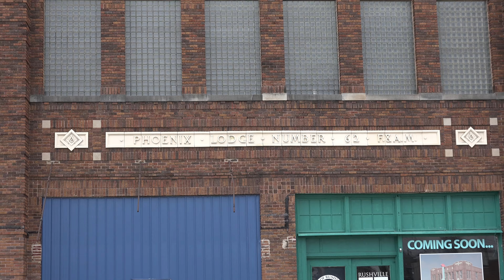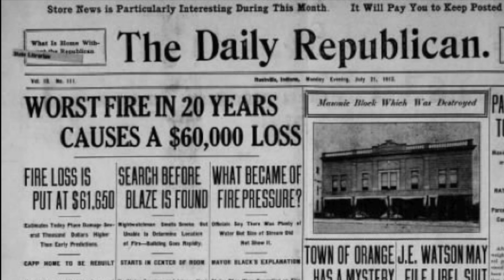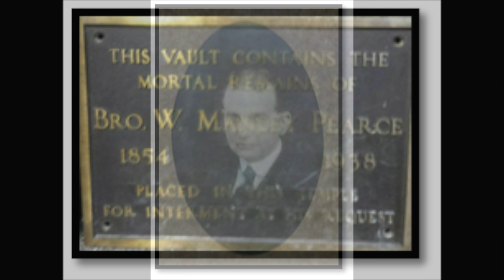Rushville Princess Theater, Rushville, Indiana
This  is  a  cool  video  where  we  take  you  for  a  tour  of  the  Rushville  Princess  Theatre  before  it  was  restored  and  turned  into  the  Rushville  City  building.